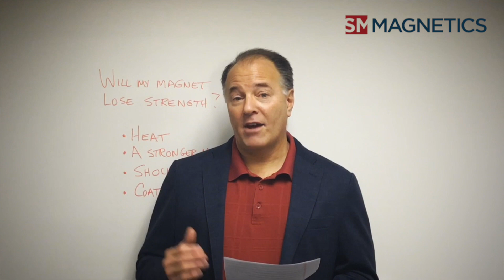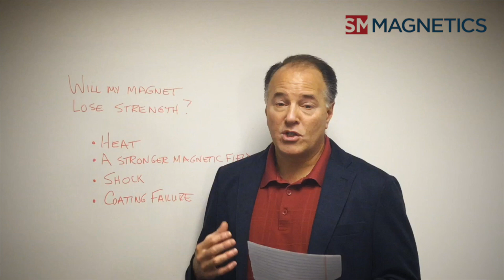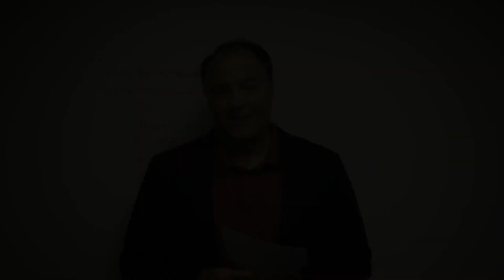FAQ: Will my magnet lose strength over time?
Michael from SM Magnetics is here to answer all your magnet questions!